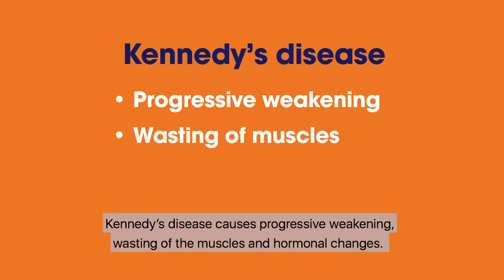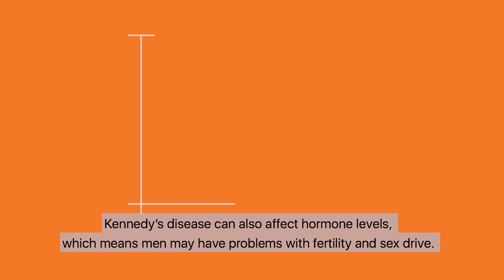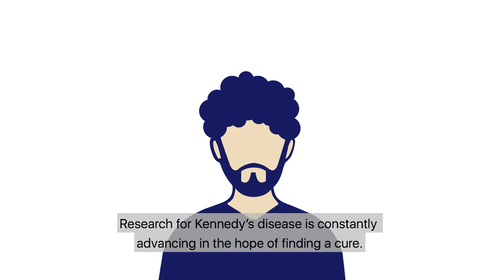What is Kennedy's disease?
Our mission is a world free from MND/ALS.